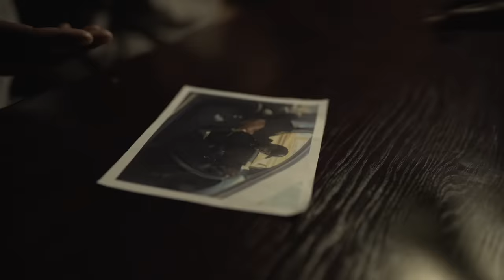Blaq Diamond - Love Letter (Music Video)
Love Letter is for all who are separated by distance. The music video tells a short story highlighting the pressures people go through to impress their loved ones. Shot by Ambitiouz Visuals, the music video aims to show the injustices of the criminal justice system and that sometimes people are put in harm’s way by their innocent actions.

Writer: Blaq Diamond
Producer: Blaq Diamond, Sakhile Manqele and Siphephelo Hlatshwayo
Story written by: Kgsoi Mahumapelo and Ted Shae Magerman
Story features: Mapaseka Koetle-Nyokong and Assanda Keswa

LYRICS - Blaq Diamond- Love letter

[Intro]

Mmmm (eshe...)
Awu
Snqandamathe sami

[Chorus]

Ukude
Ukude we lovie
Ukude
Ukude we lovie

Kuncono ngizothumela
thumela
thumela i-Love letter

Kuncono ngizothumela
thumela
thumela i-Love letter
(x2)

[verse 1 Ndu]

Awuuuu westhandwa
Kunini ng’zama ng’fona dali aw’tholakali
Kuthi ng’duke nezwe
Ng’khumbule u-my lovie
Aw’thi ng’vule idata ngikthinte
Ku-Whatsapp
(Shi- eshe-eshe)
Awuuuu westhandwa
Kuthi ng’duke nezwe
Ng’khumbule u-my lovie
Aw’thi ng’vule idata ngik’thinte
Ku-Whatsapp

[Chorus]

Ukude
Ukude we lovie
Ukude
Ukude we lovie

Kuncono ngizothumela
thumela
thumela i-love letter
kuncono ngizothumela
thumela
thumela i-Love letter.
(x2)

[Verse 2 Danya]

Ngithi ubani obezovuma
Ngithi ubani obezovuma
Ngithi ubani obezovuma
Uk’shiya imfudumalo akhethe amakhaza?
Ngithi ubani obezovuma (weh)
Ngithi ubani obezovuma
Ngithi ubani obezovuma
Dali wami ng’phoqwa
Isimo
Isimo
Isimo
Ng’semazweni ng’yasebenza ukuze nilale
nidlile
Dali wami ng’phoqwa
Isimo
Isimo
Isimo
nidlile

BACK TO CHORUS (x2)

[Bridge]

Shiwoooh
(Helele ma )
Sthando khuza…
(Helele ma)

Shiwooh
(Helele ma)
Sthando khuza khuza..
(Helele ma)